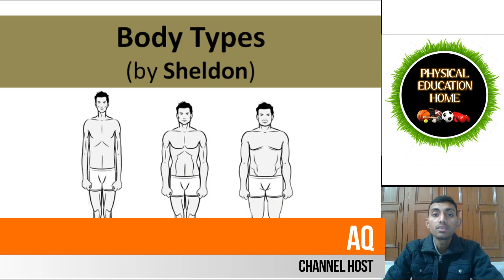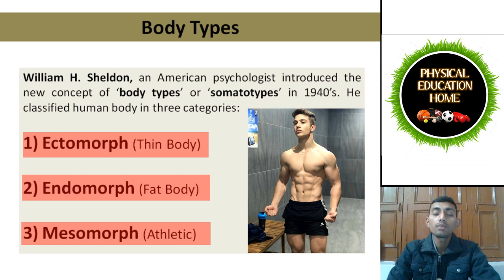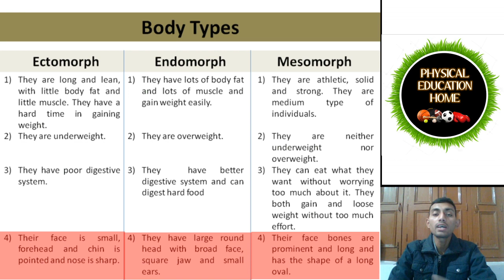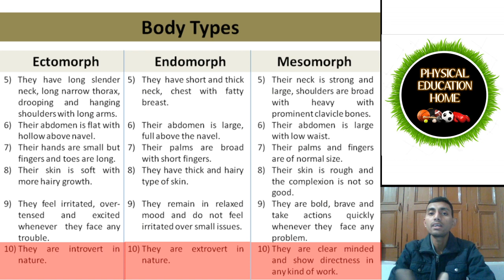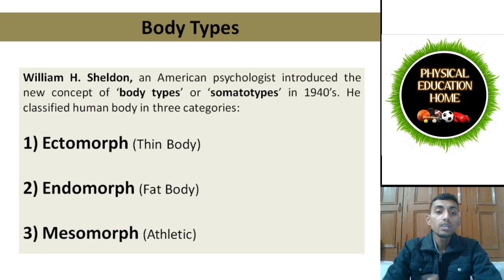Body Types | B.P.Ed. 1st Semester | Paper Code : CC-101 | UNIT - 4